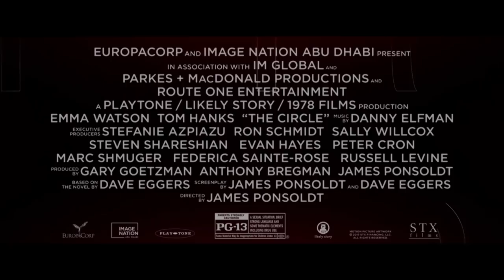The Circle | Live Cast Twitter Fireside Chat w/ Jack Dorsey | Own it Now on Digital HD Blu-ray & DVD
Emma Watson, Tom Hanks, Patton Oswalt and director James Ponsoldt participated in a fireside chat with Twitter co-founder/CEO Jack Dorsey, live from Twitter HQ.

The Circle is a gripping modern thriller, set in the not-too-distant future, starring Emma Watson (“Harry Potter”), Tom Hanks (“Sully”) and John Boyega (“Star Wars: The Force Awakens”).

When Mae (Emma Watson) is hired to work for the world’s largest and most powerful tech & social media company, she sees it as an opportunity of a lifetime.  As she rises through the ranks, she is encouraged by the company’s founder, Eamon Bailey (Tom Hanks), to engage in a groundbreaking experiment that pushes the boundaries of privacy, ethics and ultimately her personal freedom.  Her participation in the experiment, and every decision she makes begin to affect the lives and future of her friends, family and that of humanity.